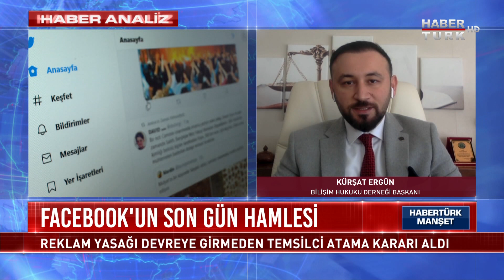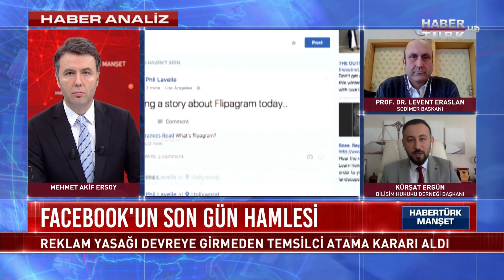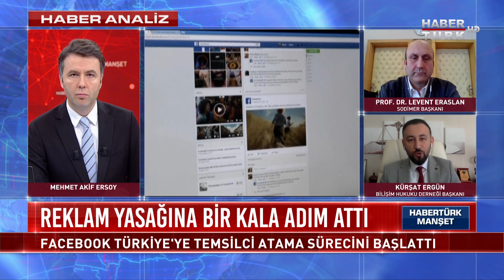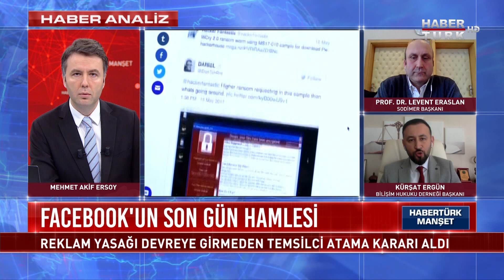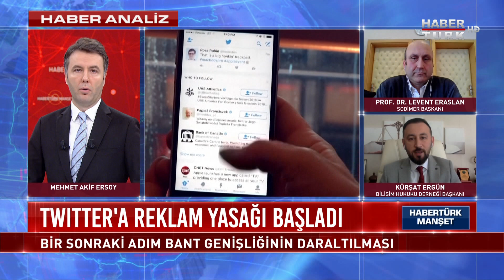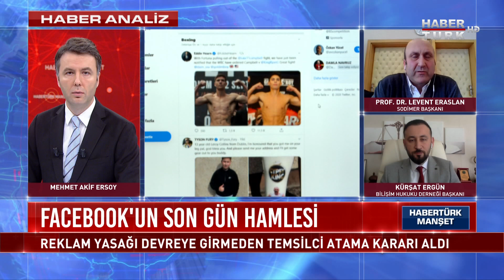Haber Analiz - 19 Ocak 2021 (Twitter'a reklam yasağı başladı)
Twitter'a reklam yasağı başladı. Facebook'da son gün hamlesi yapıp reklam yasağı devreye girmeden temsilci atama kararı aldı.

Haber Analiz'de Mehmet Akif Ersoy, Bilişim Hukuku Derneği Başkanı Kürşat Ergün ve SODİMER Başkanı Prof. Dr. Levent Eraslan ile konuştu.